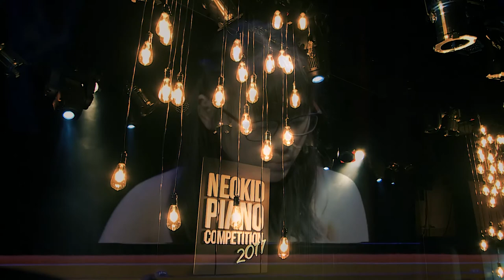[Neokid Piano Competition 2017] REMINISCENT - Yiruma | Trần Ngọc Trân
Cuộc thi Neokid Piano Competition 2017 đã chính thức khép lại. Chúc mừng tất cả các thí sinh dẫn đầu các bảng thi và có mặt tại GALA NIGHT - Biểu diễn và Trao Giải, Neokid Piano Competition 2017

Congratulations all Finalists of Neokid Piano Competition 2017 to present you and your families at GALA NIGHT - Performing and Granting Ceremony

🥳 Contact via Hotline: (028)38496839